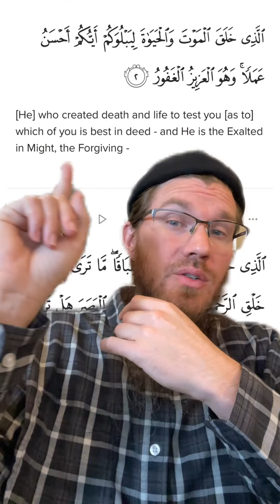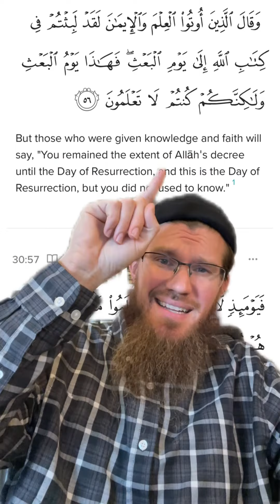DON'T DENY YOUR CREATOR!